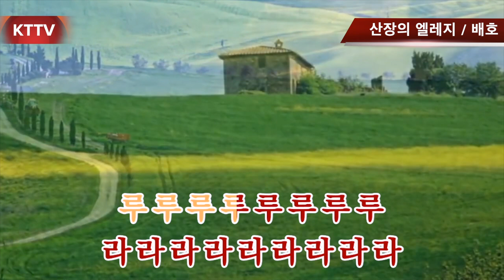배호MR 산장의엘레지 :2021 5 26: KTTV :영상 010 5071 8773 석양 HD 1080p